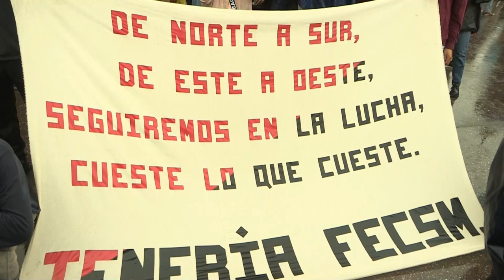México recuerda la masacre de Tlatelolco bajo la lluvia y exige justicia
Miles de mexicanos salieron este lunes bajo la lluvia de la capital para reclamar respuestas por la masacre acontecida en Ciudad de México el 2 de octubre de 1968 contra cientos de estudiantes por protestar contra la Administración de Gustavo Díaz Ordaz